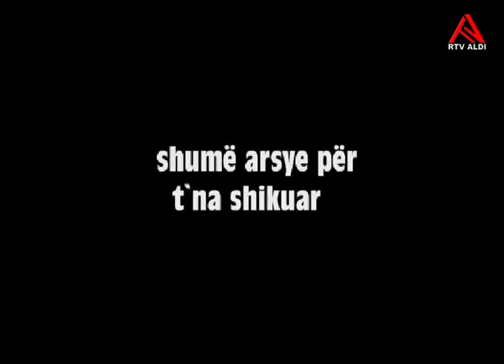"Zëri Politik" - Dr.Sc. Ragmi Mustafa - Rtv Aldi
Moderator: Isuf Memeti